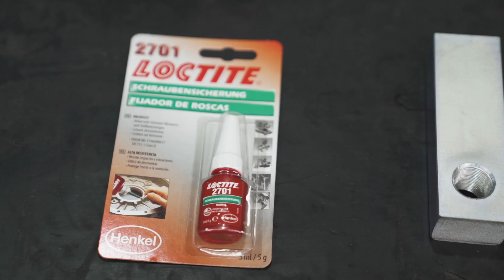GIGANT - Tipps & Tricks: Reparatur und Montage der GIGANT Achse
Unser neues Format: GIGANT Tipps & Tricks!

In diesem Video stellt GIGANT Service Techniker Willi alle Tipps & Tricks vor, die bei der Reparatur und Montage einer GIGANT Achse hilfreich sein können!

Sicherheitshinweise:
Dieses Video wurde an Schulungsmodellen unter fingierten Bedingungen erstellt und dient zur Veranschaulichung der im führenden Dokument „ALL IN ONE Wartungs- und Reparaturheft“ beschriebenen Tätigkeiten.
GIGANT weist ausdrücklich darauf hin, dass alle Sicherheitshinweise / vor- und nachgelagerten sowie gezeigten Tätigkeiten / Anzugsmomente etc. zwingend dem „ALL IN ONE Wartungs- und Reparaturheft“ vor Ausführung der Arbeiten zu entnehmen sind.

Our new format: GIGANT Tips & Tricks

In this video, GIGANT service technician Willi presents all the tips & tricks that can be helpful when you repair and assemble a GIGANT axle!

Safety instructions:
This video shows simulated repairs on training models under fictitious conditions and serves to illustrate the activities described in the leading document "ALL IN ONE Maintenance and repair manual".
GIGANT expressly points out that all safety instructions / repair and maintenance operations / tightening torques etc. must be taken from the "ALL IN ONE Maintenance and repair manual" before the work is carried out.